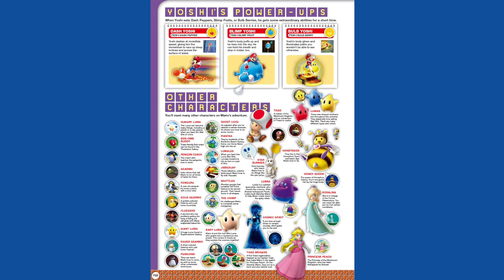Super Mario Bros. Encyclopedia Official Book Trailer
Jam-packed with content from all seventeen Super Mario games and spans more than 30 years of the franchises history! It's is the definitive resource for everything Super Mario! On sale now from Dark Horse Comics!